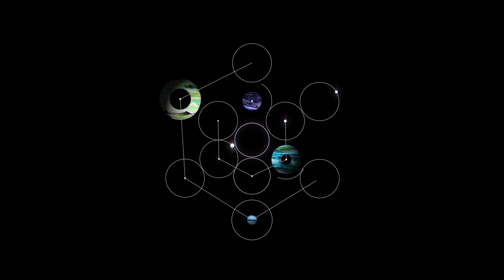The power of the sun | The Council of Light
A new live channeling of The Council of Light: The power of the sun

Always stay to true to your own vibration of truth.